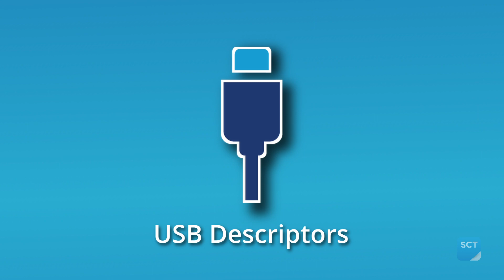Episode 5: USB Enumeration Explained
USB devices can power on and still not work, and in this video our resident USB-C expert Taylor explains why. You’ll learn what USB enumeration is, how hosts identify and configure devices, and why that initial connection process is critical to reliable USB performance.

We cover the basics (what happens when a device is plugged in, how descriptors define device capabilities, and why the host controls the connection), the real-world symptoms of failed enumeration, and how factors like cable quality, length, and power delivery can affect whether a device ever becomes usable.